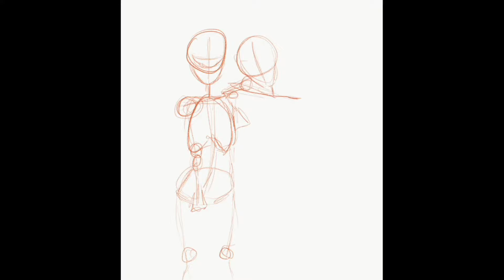Pastel girls art time lapse